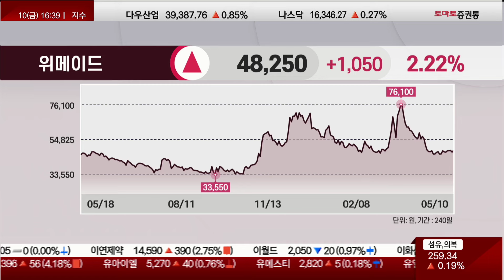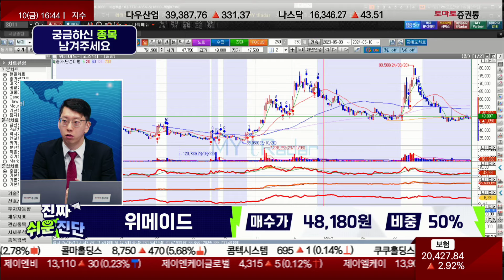위메이드(112040) / 신작 게임 기대감으로 주가 상승했으나... [김덕호 대표(주식회사플레처)_진짜 쉬운 진단]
1부: 답은 AI 반도체 - 김민준
2부: 반도체 vs 2차전지 비교 분석 - 최병운
3부: 2차전지, 조선 수익의 길 - 김봉만

5월 25일 토요일 오후 1시